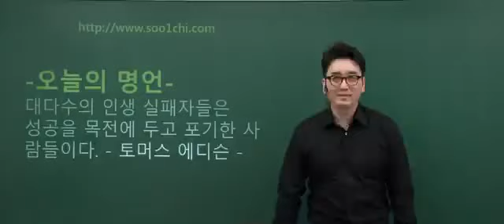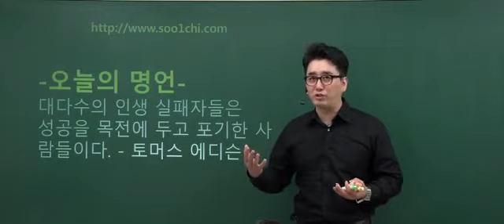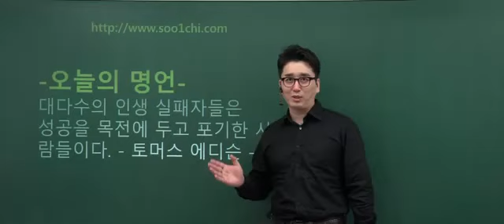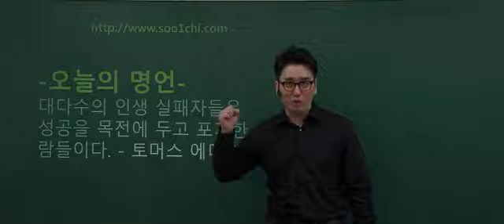특허수가 1,000개가 넘는 천재발명가 발명왕 토머스 에디슨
나티배 근성학특강
에디슨이 에디슨이 될 수 있었던 이유!!!

대다수의 인생 실패자들은 성공을 목전에 두고 포기한 사람들이다.